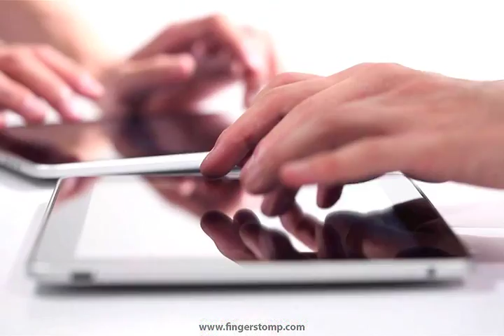Finger Stomp HD Promotion Video #1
Recreate your favorite Street Music and Urban hip-hop beats with Finger Stomp.

Finger Stomp is an innovative instrument app that pays respect to old-school hip-hop, rap and street musicians by putting users in an urban recording studio.

Developed by greySox
Sound works by Smartication
Designed by Thepot / Designapps Team